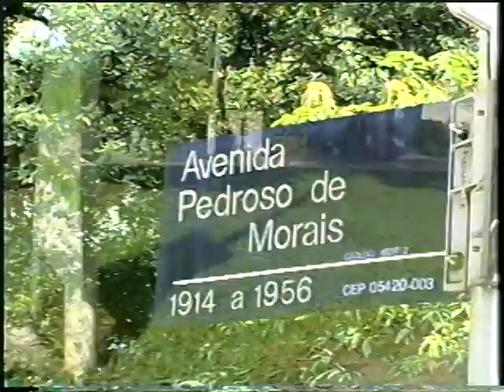(2003) Pedroso 1956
Documentário sobre Raimundo Arruda Sobrinho, quando vivia na rua em frente ao número 1956 da Av. Pedroso de Morais. 2003, 8 min.